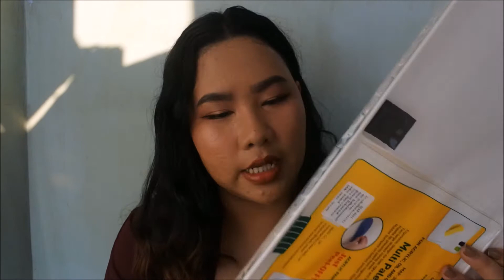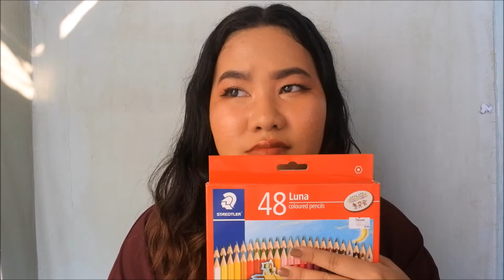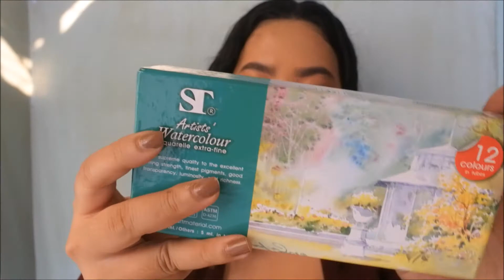Art Supplies Haul l เปิดถุงอุปกรณ์ศิลปะที่ซื้อมา + สาเหตุที่เคยทำให้เลิกวาดรูป? ฝังใจมาก